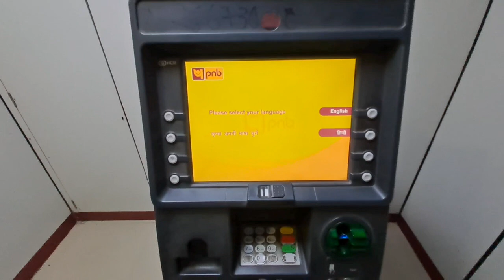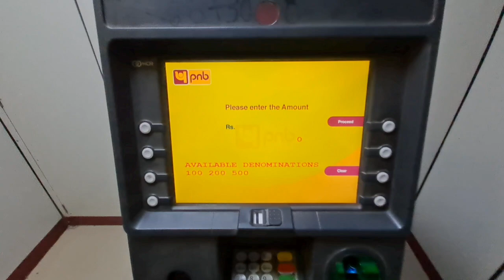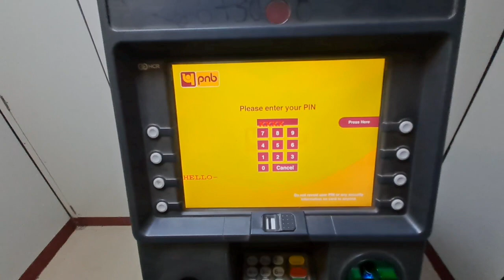PNB ATM Se Paise Kaise Nikale | How To Withdraw Money From PNB ATM | Atm Se Paisa Nikalna Sikhe